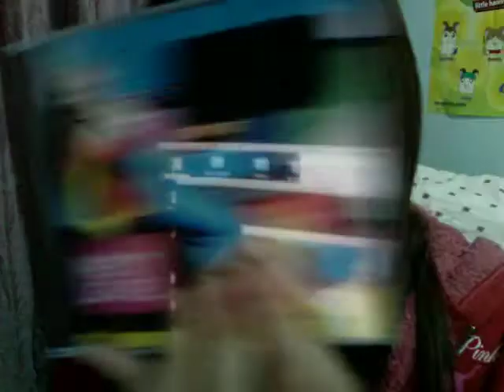I got the Ayumi Hamasaki USB Drive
I'm sooooo happy that I finally got the USB drive! It was limited edition and sold out pretty much very quickly and it was sold out in Pre-Order. I was lucky to get one. I'm not sure but Yes Asia was able to get a 2nd batch. Support Ayumi Hamasaki! ^____^